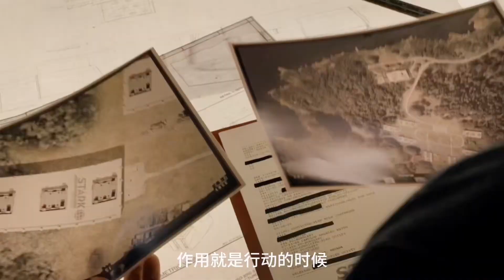一口氣看完《蟻人1》漫威